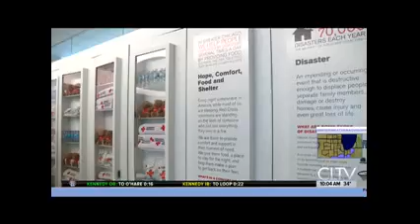CLTV: Kelsey Smith deploying to California